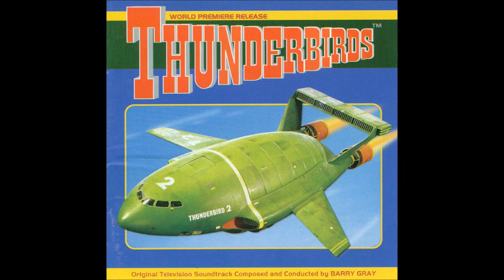Barry Gray (1908-84) : Thunderbirds- Suite from Trapped in the Sky ex the original soundtrack (1964)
I. Main Titles 00:00-01:30
II. Deadly Plot - The Hood and the Fireflash 01:30-05:15
III. Thunderbirds are Go! 05:15-09:45
IV. Fireflash Landing 09:45-11:00
V. FAB 1 Pursuit 11:00-12:00
VI. The Tracy Lounge Piano 12:00-13:55
VII. End Titles 13:55-15:05
Conducted by Barry Gray.